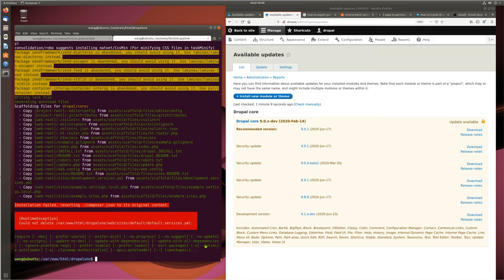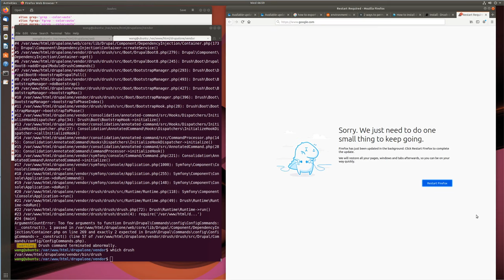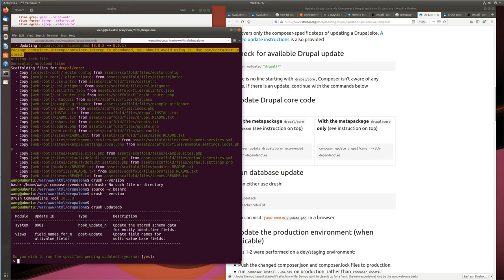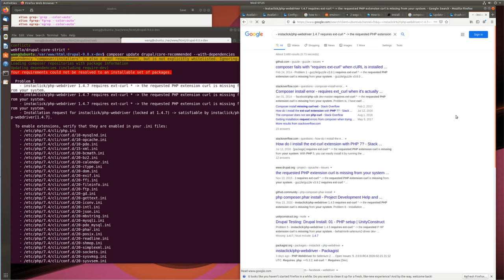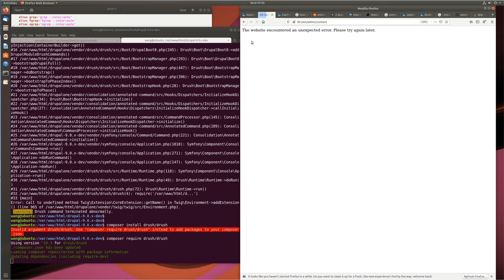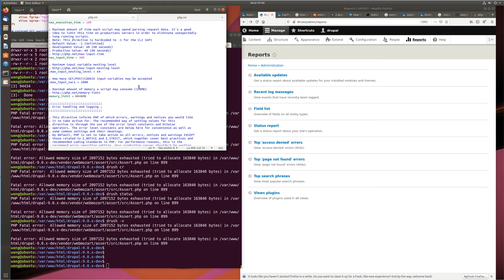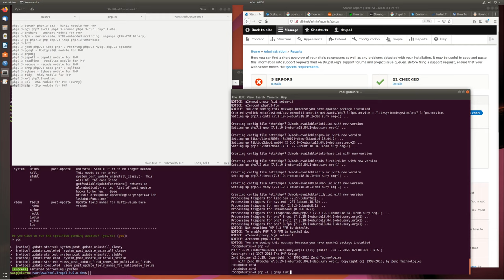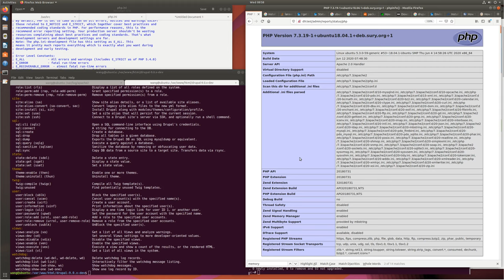如何在虚拟机（Ubuntu Linux）上升级Drupal 8 & 9？如何卸载PHP7.4并降级到PHP7.3？如何解决Drush、Drupal、PHP的版本兼容问题？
如何在虚拟机（Ubuntu 18 Linux）上升级 Drupal 8 & Drupal 9？
如何卸载 PHP7.4 并降级到 PHP7.3？
如何解决 Drush 10、Drupal 8 和 Drupal 9、PHP7.4 和P HP7.3 的版本兼容问题？

软件工程师基础: GIT 源代码管理和Drupal团队合作
git checkout, git fetch, git pull, git add, git commit, git merge,
Drupal: drush cex, drush cr, drush cim

SCSS／CSS｜学习Drupal 8前端开发SCSS：如何用Pseudo 元素来代替背景图片

避免疫情，开发/程序员在家工作。如何让收入从$0到$14万美元/年？学习DRUPAL开发和网站建设。

学习Drupal 8系列：如何用View和Solr引擎建立特定的搜索功能？Taxonomy Reference, Content Type, Solr Index

学习Drupal 8 开发， Solr，View | 如何在Windows 10 上建立 Solr 服务器，联接到 Drupal 8，并创建一个搜索功能 View？

学习Drupal8后端PHP, Solr, View, Ajax|如何以 AJAX 弹出窗口方式显示 Solr Search 的搜索结果？

学习Drupal 8 后端开发：如何用Composer升级更新模块Modules，解决更新中的致命错误 Error，rsync？

笔记本电脑是什么样的质量啊？吐槽苹果笔记本电脑Macbook Pro。用了一年半，就完全坏了。速度还不如6年前组装的PC电脑 Windows10，AMD FX6300

开源软件=省钱=赚钱：强力推荐使用开源软件。避免知识产权官司。Fullstack（前端和后端）开发人员的开源软件暗金套装

CSS／SCSS｜Drupal8 前端开发：如何调试移动样式Mobile 样式的一个问题

CSS/SCSS | Drupal8 前端开发：如何调试样式Icon | Small Image 的一个问题

Local Server本地网站服务器｜网站开发基础，搭建本地网站服务器：第一集，Windows 10使用XAMPP：配置服务器

VMware虚拟机#1-安装VM Player,Ubuntu,Linux命令|本地网站服务器, 网站开发基础, Win10 免费 VMware Player：安装虚拟机 Linux Ubuntu

VMware虚拟机#2-安装WEB 服务器，数据库，PHP，Linux命令, 安装虚拟机 Linux Ubuntu 18, 安装配置服务器 Apache, PHP，MySQL

VMware虚拟机#3-安装Composer, PHP 模块，Drupal 8 和 9 ,  Linux Ubuntu   配置VirtualHost, 升级PHP7.3

最新DUPAL9学习#1在UBUNTU上安装模块MODULE，网站样式主题THEME   虚拟机 Linux Ubuntu,   PHP7.3
Thoughts on Certification  Exam | Drupal 8 Site Builder & Developer: Is it worth? Why shall I? How to prepare?

GIT 团队合作中遇到的问题和解决方法| Composer,Drupal Config,Pull Request| 同步本地网站，数据库，同步DRUPAL配置文件，并解决冲突

GIT 团队合作中遇到的问题和解决方法（补充）| 犯了一个较大错误：导入和导出Drupal配置文件 | 犯了壹個較大錯誤

Drupal团队合作：实际问题的QA与调试（第一集）｜敏捷开发，修改VIEW, GIT合并，SCSS调试，MOBILE样式，前端开发

Drupal团队合作：实际问题的QA与调试（第二集）｜敏捷开发，修改VIEW, GIT合并，SCSS调试，MOBILE样式，前端开发

学习DUPAL8|后端模块MODULE开发 第一集(1/6)# 安装第三方模块，创建一个用户模块，复制粘贴已有的代码并修改（快速建模），构建加拿大地区的数据结构 array，创建用户模块相关文件

学习DUPAL8|后端模块MODULE开发 第三集(3/6)# 写代码，创建一个服务SERVICE: event_subscribe，提交到DRUPAL核心|使用 IP2LOCATION的代号

学习DRUPAL 8 | 如何避免团队合作中代号丢失/配置覆盖的问题：git, cim, cex, merge, configuration & team

学习DUPAL8后端模块MODULE开发 第四集(4/6)接着写代码模块，AJAX WEB FORM, SEARCH BOX

学习DUPAL8, 调试和解决一个奇怪的AJAX表单提交问题 |AJAX Form Submit, Firefox, Chrome, 有时工作，有时不工作

学习DUPAL8后端模块MODULE开发 第五集(5/6)接着写代码模块，AJAX WEB FORM, FORM SUBMISSION完成基本程序

学习DUPAL8模块MODULE开发 第六集(6/6)# 补充完善模块 | 前端开发SCSS,JS, BLOCKS | 最终完成项目

学习DUPAL8, 如何同步和合并配置文件(PROD-DEV 主网站-开发网站)?drush sql-dump cim cex, git merge checkout -b